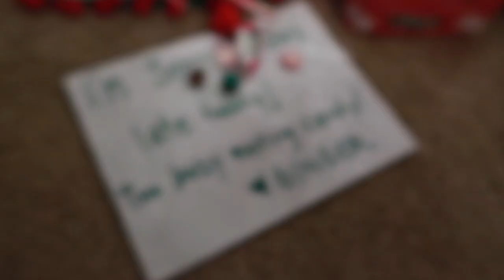Why was our Elf on the Shelf so LATE? - Elf on the Shelf - Dec. 13, 2019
25 Days of "Christ"mas with Elf on the Shelf